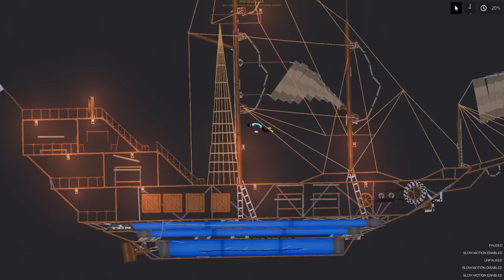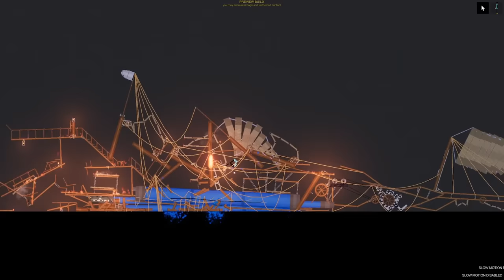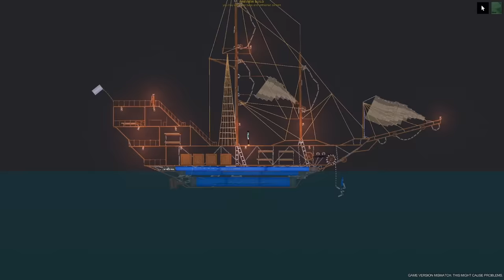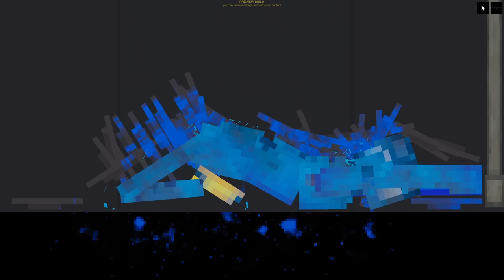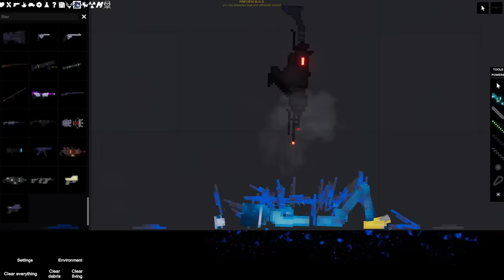We Battle Sonic and the Hulkbuster Iron Man in People Playground!